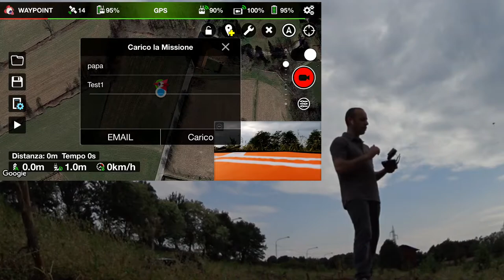DJI MAVIC AIR PROVA MISSIONE TEST CREATA CON LITCHI MISSION HUB TUTORIAL ITA!!!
Link Utili

            ❖❖❖❖❖❖❖❖❖❖❖❖❖❖Contatti❖❖❖❖❖❖❖❖❖❖❖❖❖❖❖